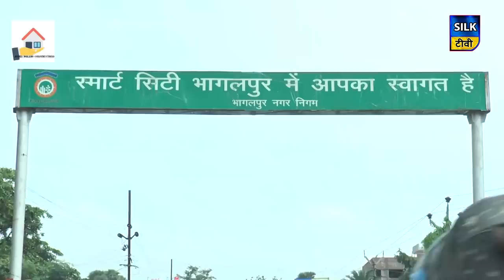SILK TV- जिले की खबरें एक साथ | 05 NOVEMBER 2019